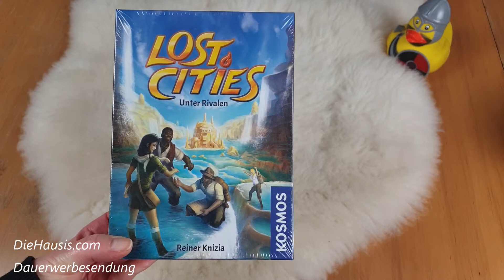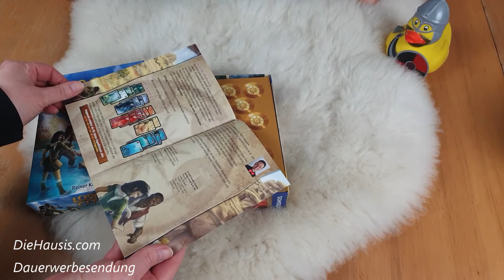Lost Cities - Unter Rivalen | Kartenspiel UNBOXING (KOSMOS Verlag)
Unboxing Zeit - heute ein kleines handliches Spiel für unterwegs. LostCities Unter Rivalen Kartenspiel (KOSMOS Verlag)packen wir in dem Video mit euch aus. Schon mal gespielt?

Autor: Reiner Knizia
Verlag: KOSMOS
Altersempfehlung: ab 10 Jahren
Spieleranzahl: 2-4
Spielzeit: ca.30 Minuten

▶ andere Brettspiele bei Amazon kaufen:

Für dieses Video stand uns das Rezensionsexemplar bedingungslos von KOSMOS zur Verfügung. Vielen Dank dafür.